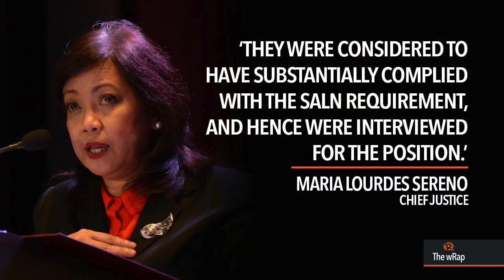Sereno: Other chief justice nominees did not submit all SALNs to JBC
More videos on Rappler Follow Rappler for the latest news in the Philippines and across the globe. Chief Justice Maria Lourdes Sereno says the JBC has declared her integrity when it shortlisted her and other nominees to the chief justice post even despite incomplete submission of SALNs. Full story Follow Rappler for the latest news in the Philippines and around the world.